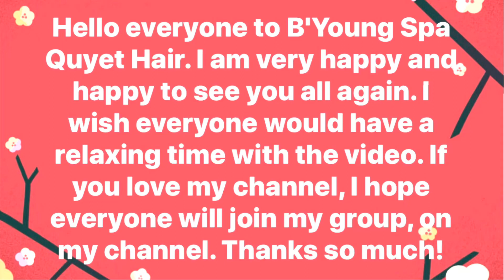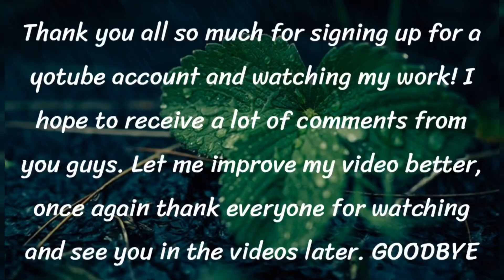Part 2 | season haircut ... c.o.v.i.d | B'Young Spa Quyet Hair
I am very happy and happy to have everyone in the group. I hope that everyone will click here to join .. If everyone doesn't see the join button, go to google and enter; youtube.com will see the join group button, a green button next to the subscribe button .. thank you very much. Wishing everyone happy and happy

© Copyright by B'Young Spa Quyet Hair ©

season haircut ...  c.o.v.i.d | B'Young Spa Quyet Hair PART 2